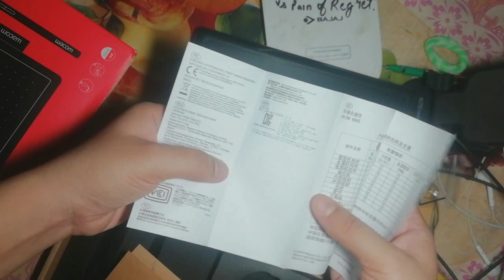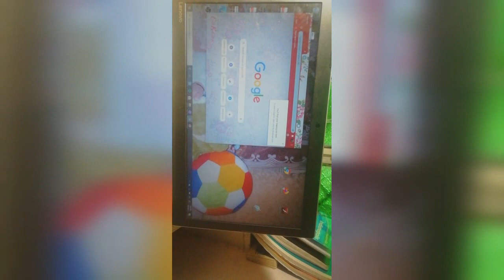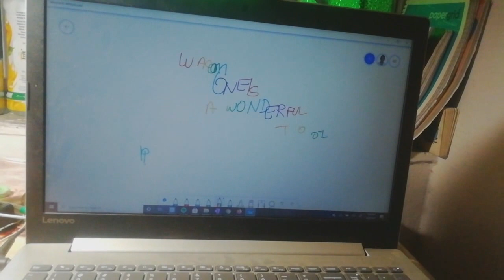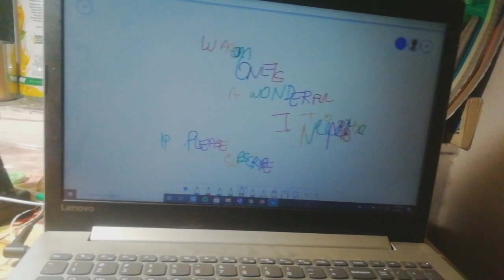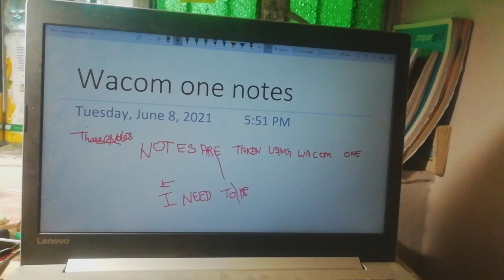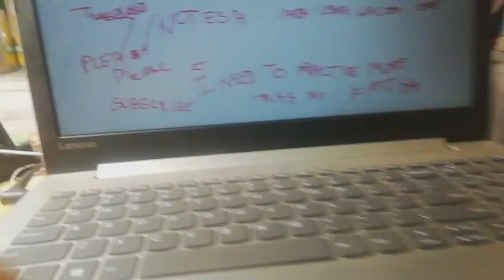Unboxing One by Wacom Pen Tablet - For Digital Note Taking On Laptop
Medical students note taking on laptop is  made easy using this wacom one
Although it needs a little practice to learn using this device
can be helpful using note taking softwares like ONE NOTE